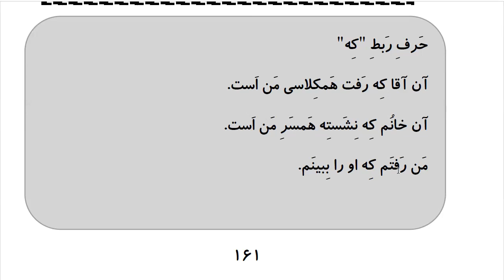Learn to Speak Persian FAST: For Intermediate - Lesson 10 - REQUEST - Part 9